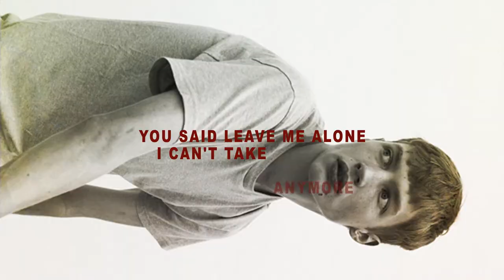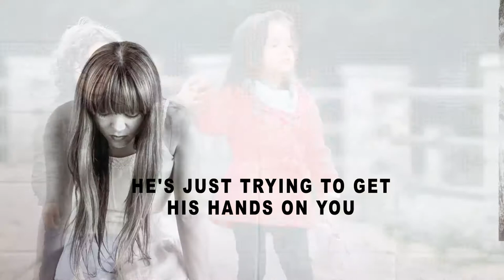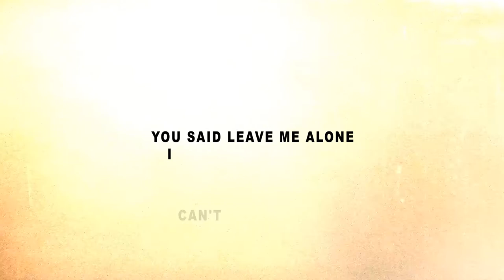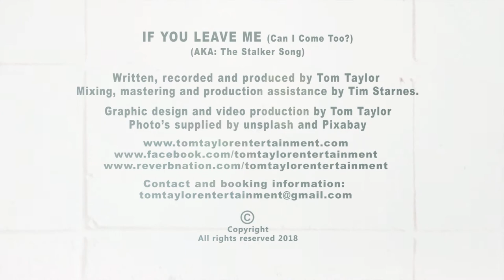Tom Taylor - If You Leave Me (Can I Come Too)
I would be very grateful if you would."  You can Purchase the Tom Taylor CD or this song by clicking the top CDbaby link.
"If You Leave Me" AKA: "If You Leave Me Can I Come Too" AKA: "The Stalker Song" Written, recorded and produced by Tom Taylor
Mixing, mastering and production assistance by Tim Starnes.

Graphic design and Video production by Tom Taylor
Photos and other royalty/commercial free images
supplied by Pixabay and Unsplash.